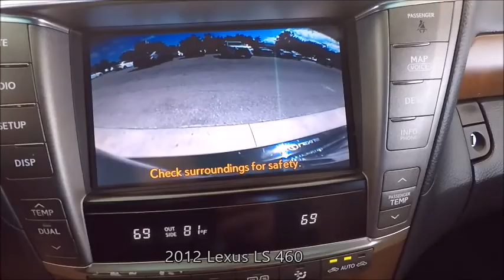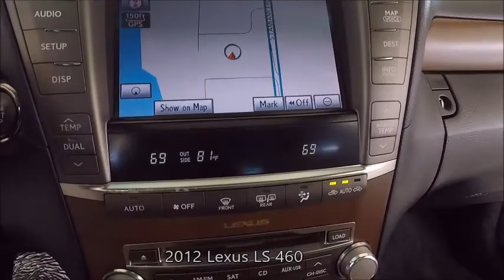Used 2012 Lexus LS 460 Near Fort Myers and Cape Coral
Looking For A Used 2012 Lexus LS 460 Near Fort Myers and Cape Coral? Your Exceptional condition L/Certified Lexus Obsidian 2012 Lexus LS 460 with Navigation, F Sport Edition, Backup Camera, Sunroof and Much Much More! FLORIDA titled with an UNLIMITED MILE 2 year Lexus warranty from date of first use honored anywhere in the USA! Free Carfax, special finance terms, trades welcome and we ship anywhere! For an e-deal you'll feel good about contact Scanlon in Fort Myers today! We are your Used Lexus Florida Dealer. *Note that CPO/Used vehicles may be subject to unrepaired manufacturer recalls. Please contact the manufacturer for recall assistance/questions before purchasing or check the NHTSA website for current recall information. Scanlon gives each vehicle a safety inspection and checks for open recalls.** While every reasonable effort is made to ensure the accuracy of this data, we are not responsible for any errors or omissions contained on these pages. Please verify and review any information in question with a dealership sales representative, equipment listed is derived from manufacturer new vehicle data; some items and/or subscriptions may not be included with the vehicle as a pre-owned vehicle.

L18L607A